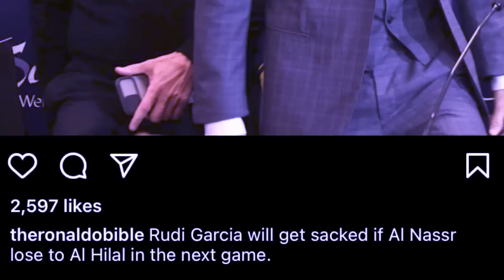lah ban shah beh noh u coach ka al nassr tang na kadaw jong u ronaldon hato u bishni